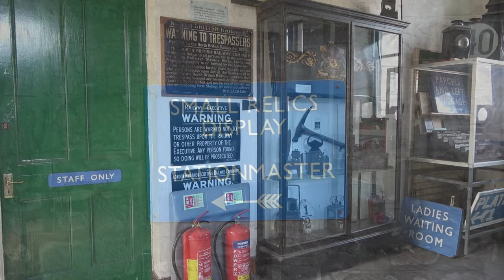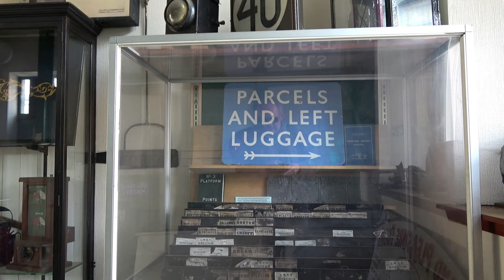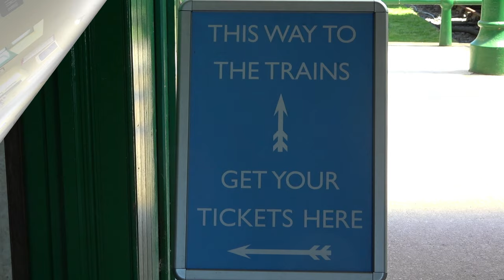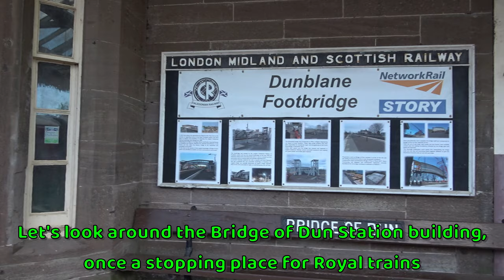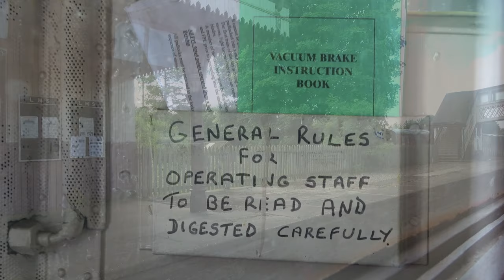Caledonian Railway – Diesel Saturday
The Caledonian Railway runs steam and diesel hauled trains along the preserved 4 mile branch line between the town of Brechin in Angus and the countryside station at Bridge of Dun which dates back to 1848. Bridge of Dun station was on the former main Perth to Aberdeen Caledonian railway line.

The restored railway has been in the hands of the Brechin Railway Preservation Society since 1979 and runs regular trains mostly at weekends during the summer season.

As well as the two stations there is the Whistle Stop Café in Brechin station and a buffet carriage at Bridge of Dun. A connecting heritage bus also connects the trains with the National Trust for Scotland’s House of Dun mansion house.

The railway has ambitions to extend the line further east to join the East Coast Main Line at Montrose.

We visited the railway on 22nd June (Diesel Saturday) and 14th July (Steam Sunday) 2024.

Contents
0:00 Introduction
0:13 Welcome to Brechin Station
0:27 Map of the Area
0:38 The Whistle Stop Café
0:49 Brechin Station building
1:33 Inside the small museum
2:34 Inside the Whistle Stop Café
3:00 A look around the platforms
3:48 Assorted rolling stock on platform 2
4:47 Restoration and enhancement work in progress
4:58 Train arriving from Bridge of Dun Station
5:21 Diesel loco No. D5370 acquired in 1990. The Class 27 was originally built in 1962
6:09 The loco is uncoupled to switch ends
6:25 The loco moves forward past the points
6:45 The points are switched and the loco can now reverse
7:24 Points are set for the loco to back onto the carriages
8:20 Inside the carriages
8:31 The guard blows his whistle
8:42 And we're off, heading for Bridge of Dun
8:54 Views north from the train
13:42 Arriving at Bridge of Dun
14:39 The crew reposition the loco for the return trip
15:08 The footbridge is from Dunblane Station
15:19 Run past to switch ends
16:05 A look around Bridge of Dun Station
17:10 Here comes the loco to attach to the carriages
18:08 Inside the Guards Van
18:20 And we're off, heading west to Brechin
18:49 A look at the extensive sidings and sheds
20:16 Views south from the train
20:52 Entering the outskirts of Brechin
23:00 Arriving into Brechin Station
23:31 The loco pulls forward and reverses to swap ends
24:58 The train heads back to Bridge of Dun
25:53 Thanks for Watching!